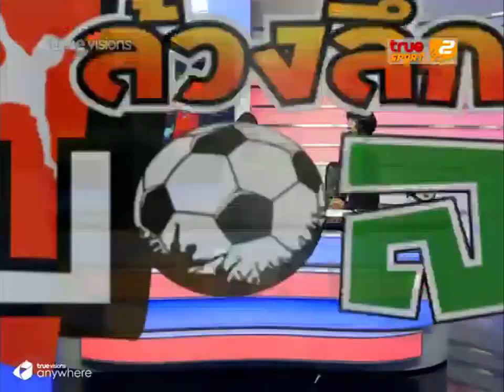ล้วงลึกบอลไทย ออนแอร์ 24 ธ ค